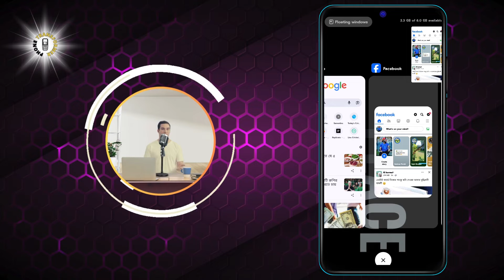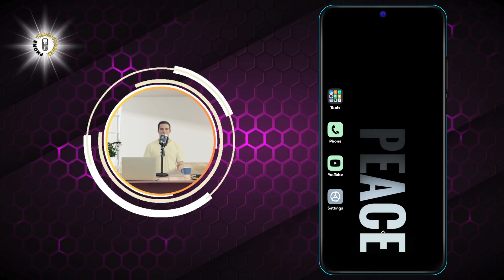How to Get Rid of Split Screen on Android Phone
Hello! This is Phone Transformer, and in this video, we will be discussing How to Get Rid of Split Screen on Android Phone. Split-screen mode is a useful feature that allows you to multitask on your Android phone. However, it can be frustrating when you accidentally activate it or can't figure out how to turn it off. In this video, we will be discussing the different ways to disable split-screen mode on your Android phone. We will also be sharing some tips and tricks to help you get the most out of your Android device.

- Split-screen mode
- Android phone
- Multitasking
- Disable

Your support helps us create more content like this.